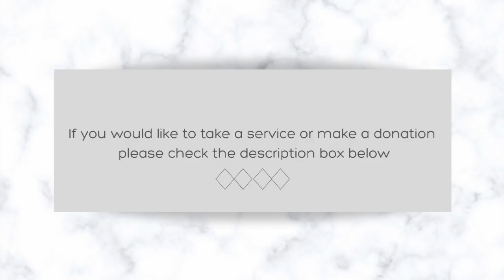God Saw Your Tears In Prayer So He Opened Your Twinflame's Eyes And Made Them Choose & Pursue You .